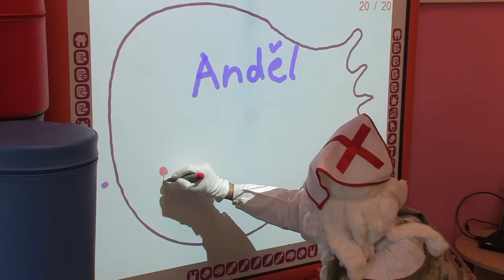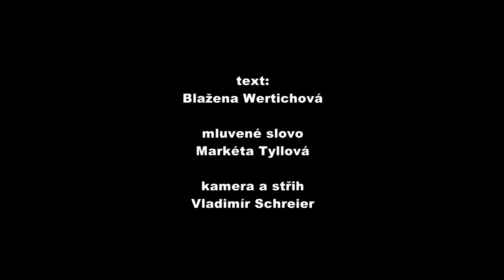Mikuláš ve školce Neplachovice, 5 12 2013, HD